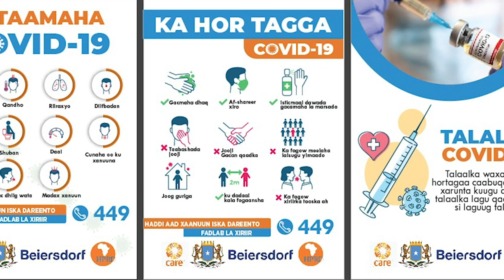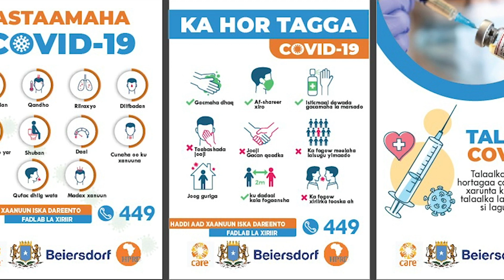Marxuumad Hibo Qaasim oo kooxo Burcad ah ku dileen Ceelasha Biyaha ayaa lagu aasay Ceelasha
Marxuumad Hibo Qaasim oo shalay gelinkii dambe kooxo Burcad ah ku dileen Ceelasha Biyaha ayaa lagu aasay Deegaanka Ceelasha ee Duleedka Muqdisho